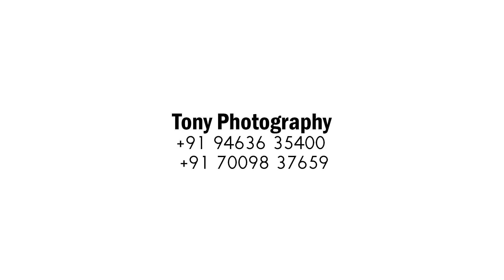14 ਵਾਂ ਸਲਾਨਾ ਜੋੜ ਮੇਲਾ , ਪਿੰਡ ਘਾਗੋਂ ਰੋੜਾਂ ਵਾਲੀ , ਮਸਤ ਸੁੱਖਾ ਜੀ ਦਾ ਜਨਮ ਦਿਹਾੜਾ